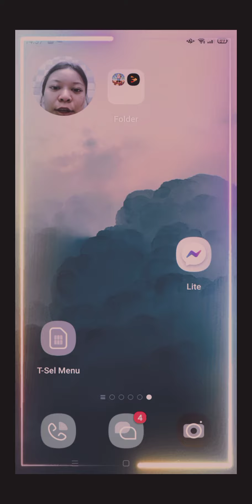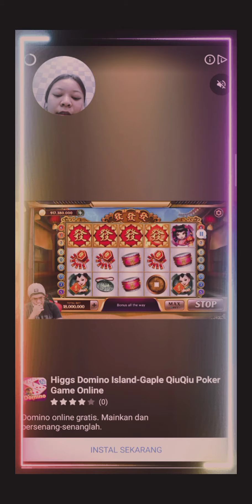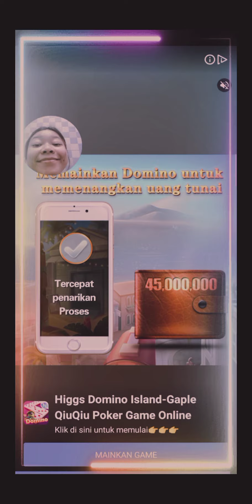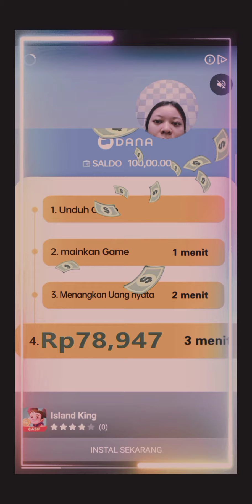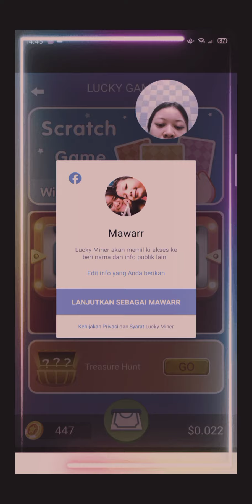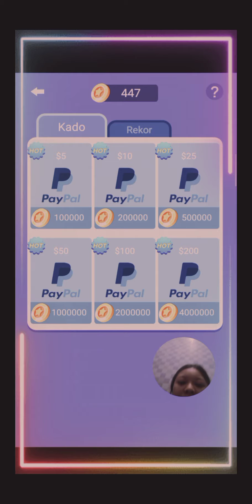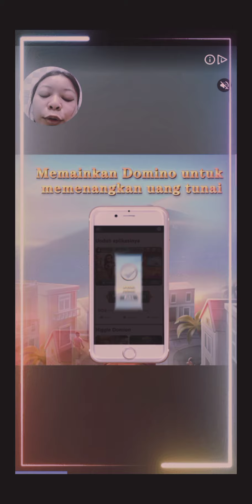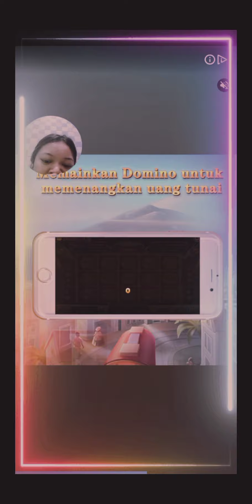INI BARU MANTAP aplikasi penghasil uang dengan tukar koin || apk penghasil uang baru rilis